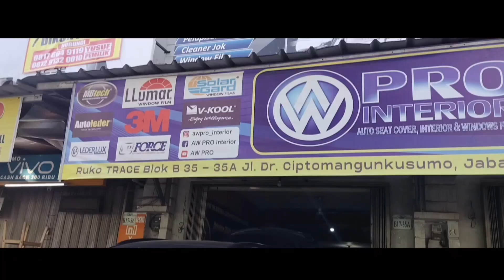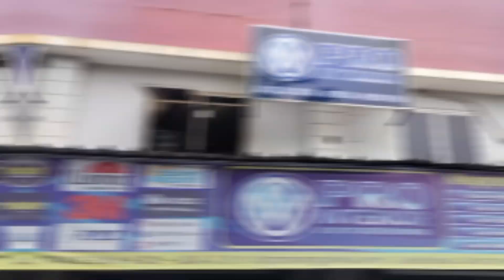RESTORASI COVER JOK DUA MOBIL SUZUKI ERTIGA DAN HONDA JAZZ JADI SPORTY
Pemasangan cover jok denga bahan sintetis dengan model sporty interior kedua mobil ini jadi lebih keren
Mengerjakan :
☆ COVER JOK
☆ DOORTRIM
☆ COVER STEER
☆ KARPET DASAR
☆ PEREDAM SUARA
☆ PELAPIS PLAFON
☆CLEANER JOK
☆ WINDOW FLIM

Sayangi interior mobil anda untuk tampil mewah dan nyaman